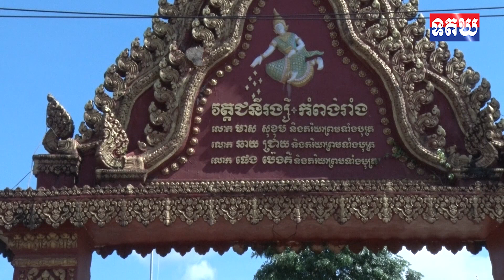អភិបាលខេត្តត្បូងឃ្មុំ បន្តនាំយកស្រូវពូជជាង១ម៉ឺនគីឡូក្រាម ជាជំនួយដ៏ថ្លៃថ្លារបស់សម្ដេចតេជោ ហ៊ុន សែន និ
អភិបាលខេត្តត្បូងឃ្មុំ បន្តនាំយកស្រូវពូជជាង១ម៉ឺនគីឡូក្រាម ជាជំនួយដ៏ថ្លៃថ្លារបស់សម្ដេចតេជោ ហ៊ុន សែន និងសម្ដេចកិត្តិព្រឹទ្ធបណ្ឌិត ផ្ដល់ជូនដល់ប្រជាកសិករ ក្នុងស្រុកតំបែរ